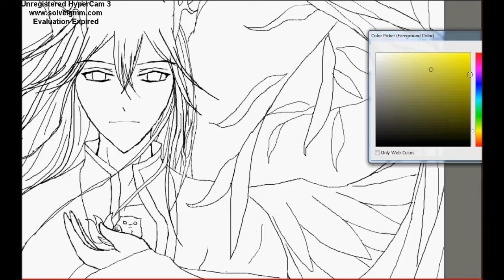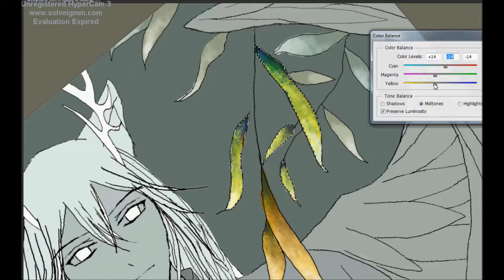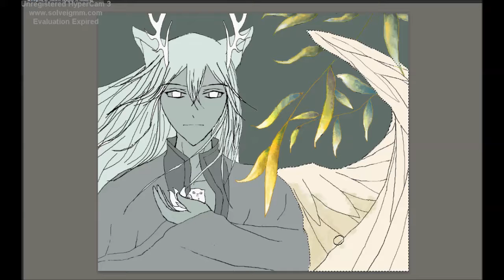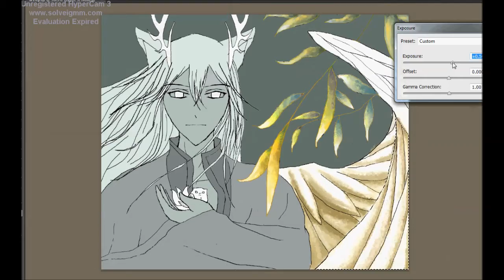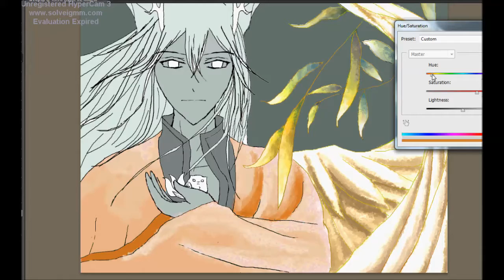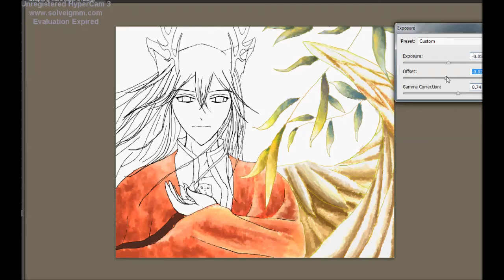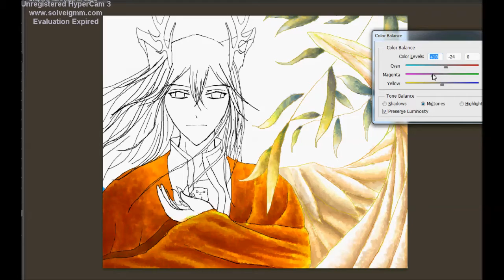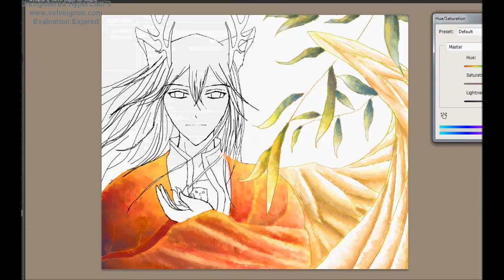speedpaint [ ART me to ] 12.1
speedpaint [ ART me to ] 12.2